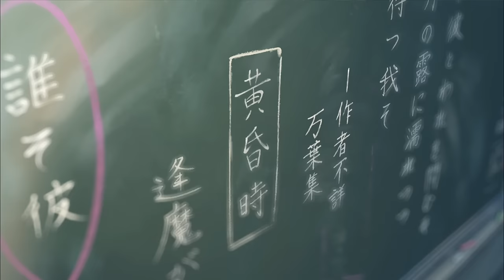新海誠 監督作品集＆新作特報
2016年8月公開